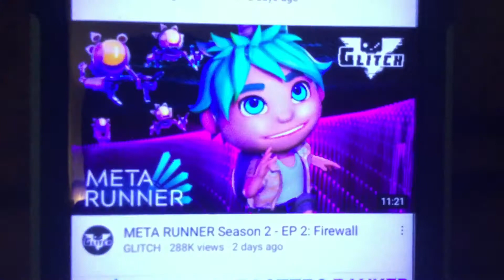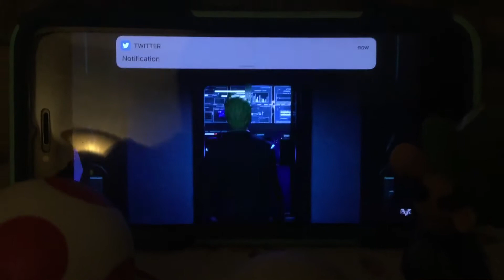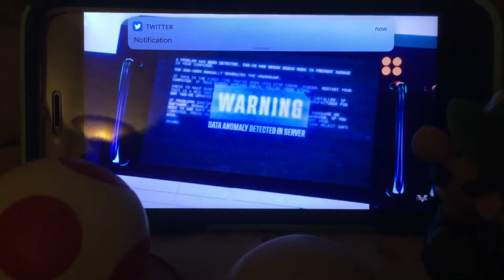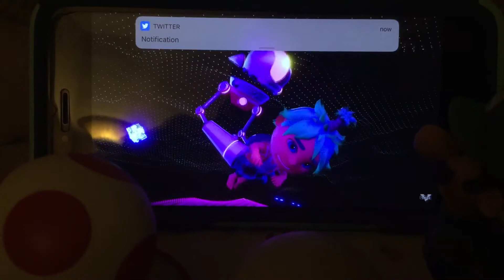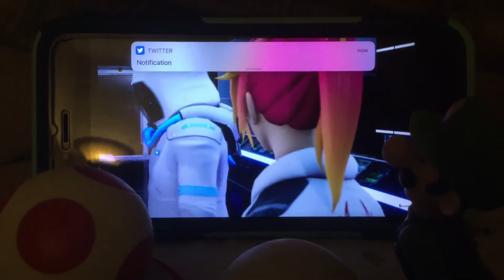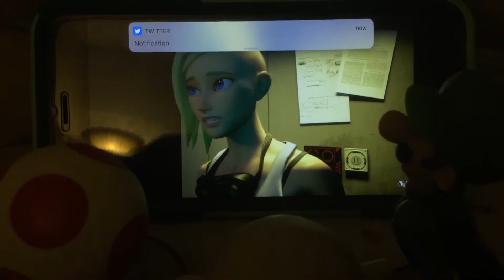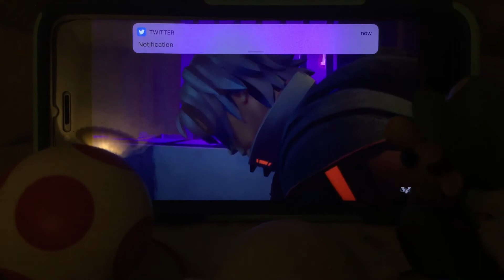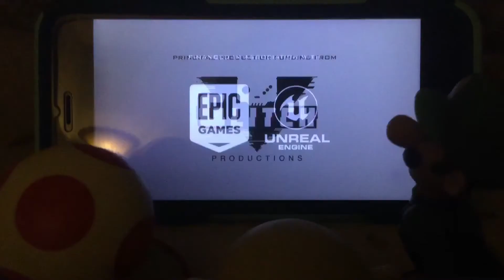Andy, Boo, & Luigi react to, “META RUNNER Season 2 - EP 2: Firewall”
Glitches are a Man’s Best Friend! USE THEM!